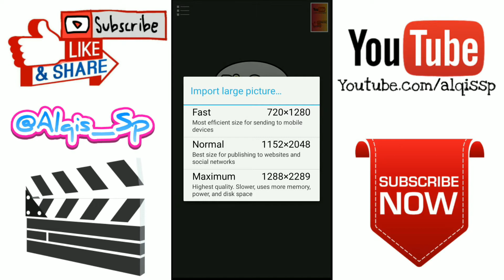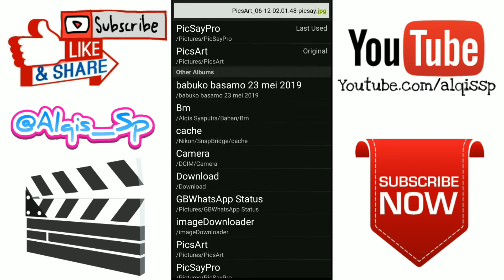MERUBAH WARNA GAMBAR DI ANDROID DENGAN APLIKASI PICSAY PRO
Assalamualaikum warahmatullahi wabarakatuh, hallo sahabat semuanya. Kembali lagu nih di channel ini yang akan selalu memberikan manfaat bagi sahabat semuanya. Kali ini kita akan membahas tentang bagaimana cara mengubah warna dari sebuah gambar dengan cara simpel simpelnya. Maka simak ya Sampai selesai...

🎼 Backsound by : YouTube Free Music
📷 Camera : Xiomi Redmi 3X
🖥 App Editing : Power Director Pro
📱 App Screen Record : X Screen Recorder